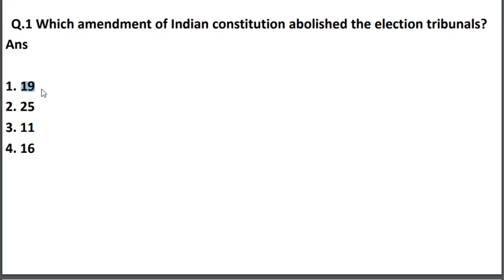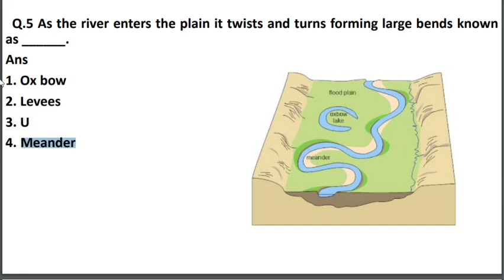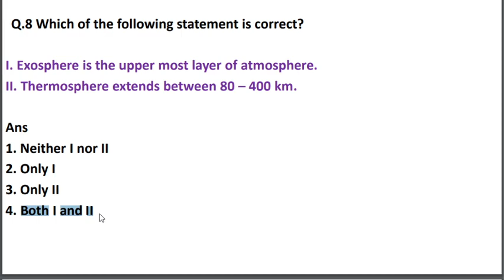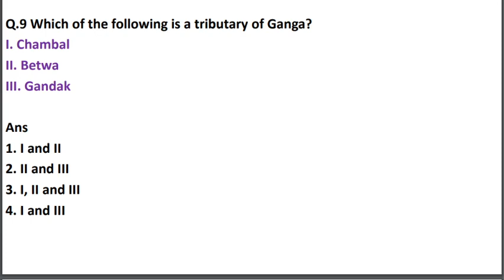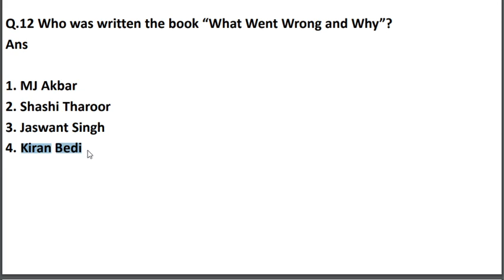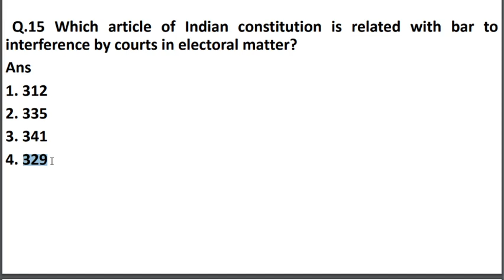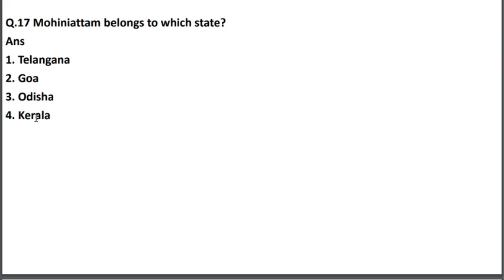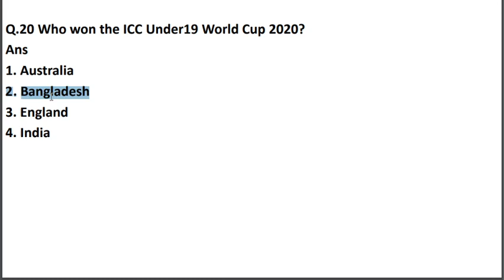PGT Computer Science 2021 General Awareness Questions DSSSB Exam JULY 2021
DSSSB Important Topics
Preparation Strategy for General Awareness